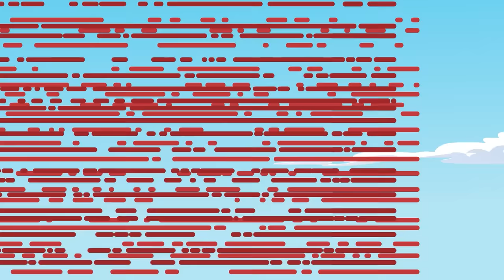¡MIKE CELEBRA el DÍA DE LA MADRE! 🥳🎁 Las Perrerías de Mike Ep. 15 (Temporada 2)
Se acerca el Día de la Madre y Mike tiene la excusa perfecta para conseguir su regalo por esta festividad! ¿Lo conseguirá?

⭐ Créditos ⭐
Idea original: Mikecrack
Guion: Rodrigo Palacios
Storyboard: Javier Jerez
Dirección de Arte: Javier Jerez
Preproducción: Sefelindez
Animación: Carlos Díaz, Antonio Parrón, Rubén Animator, Isabel Cobo, Iciar Leal
Producción Musical: Dante Zhero, Epidemic Sounds
Doblaje: Mikecrack, Neri Hualde, Timba VK, ElTrollino, Pinkychan, Kai